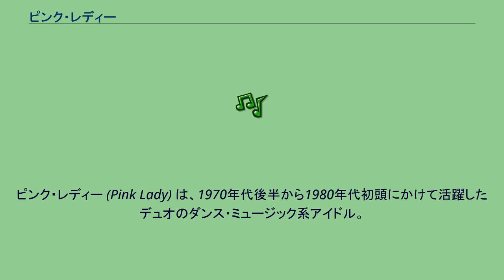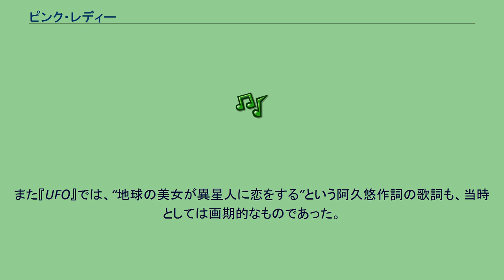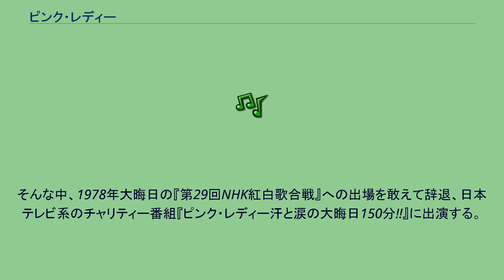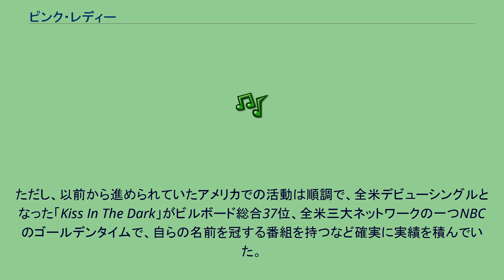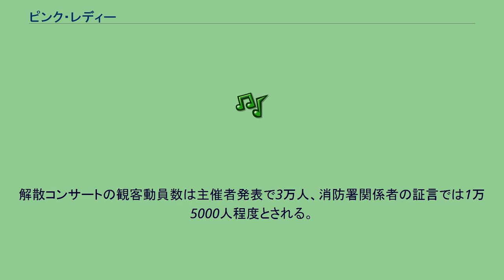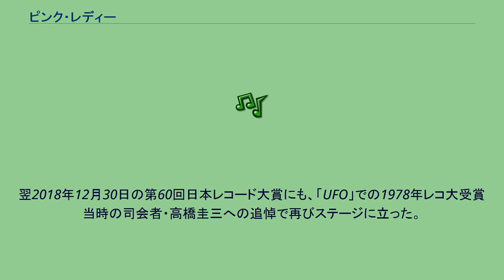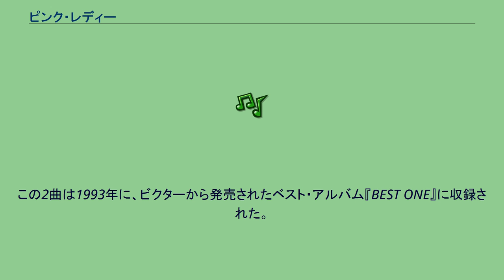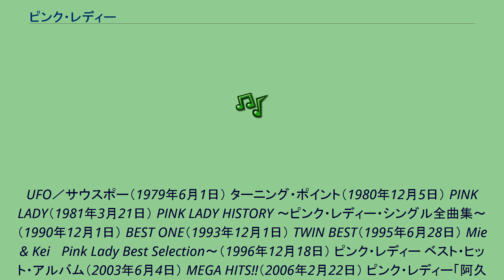ピンク・レディー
ピンク・レディー (Pink Lady) は、1970年代後半から1980年代初頭にかけて活躍したデュオのダンス・ミュージック系アイドル。
ミー（現：未唯mie）とケイ（現：増田恵子）の2人組。
多くの楽曲を阿久悠（作詞）・都倉俊一（作曲）のコンビが手がけた。
所属事務所はT&C ミュージック、音楽出版権利・管理はバーニングパブリッシャーズである。
中学、常葉高校（現・常葉大学附属常葉高校）時代に同級生だった二人は、1973年にヤマハ音楽が主催するオーディションにそれぞれ合格。
授業料免除の特待生にも合格し、ヤマハボーカルスクールに通う事になる。
講師の勧めで“クッキー”というデュオを結成し 歌手を目指していた。
クッキー名義で1974年のポプコン東海地区大会決勝に進出し「恋のレッスン」を歌っている。
デビューのきっかけとなったテレビ番組『スター誕生!』出演時は、二人おそろいのサロペットを着、素朴な雰囲気で登場。
歌も当時ほとんど無名に近かった、フォークグループの曲（ピーマンの「部屋を出て下さい」。メンバーのうち、叶正子は後にコーラス・グループ「サーカス」のメンバーとして再デビュー）を唄う事で逆に注目され合格する。
『スター誕生!』で、会社の方針に逆らいプロデビューへの道を拓いたのは、ビクター音楽産業の飯田久彦であった。
歌手デビューに際し、全く異なるキャラクターにプロデュースされる。
手足を露出したキラキラ光る生地のミニの衣装（デザイナーは野口庸子）と、リズムやビートを強調した曲調によって、田園風景が似合う素朴な二人組が派手な歌謡デュオになった。
大胆に太ももを開いたりする激しくセクシーなダンスを行うことから、デビュー当初は成人向け深夜番組の出演が多かった。
作曲家・都倉俊一は「カクテルのピンク・レディーに因み『ピンク・レディー』と命名したので『ピンク・レイディーズ』（複数形）にはしなかった」と述べている。
デビュー直後にはキワモノ的な見方もされたが、まずは当時の子供たちが振り付け（すべて土居甫の手によるもの）を熱心に覚えて真似をし始めた。
そのため山本リンダに代表されるかつてのセクシー歌手とは対照的に、老若男女に幅広く人気を獲得することに成功。
レコードが大ヒットするだけではなく、人気が高まるにつれ衣料品や文房具、食器、自転車や食品まで多くの業種のさまざまな商品に二人の姿がプリントされたキャラクターグッズが販売され、ピンク・レディーの存在は想像を絶する巨額の経済効果を派生させることになった。
ピンク・レディーのデビュー・シングル「ペッパー警部」（1976年8月）は売上60万枚（オリコン調べ）、出荷ベースではミリオンセラーのヒットとなり、1976年末の「第18回日本レコード大賞」新人賞を獲得、翌1977年に掛けてロングヒットとなる。
この曲では両脚をがに股に開くポーズを含む斬新な踊りが、当時の世間に大きな注目を集めた。
第2弾シングルの「S・O・S」（1976年11月）、第3弾シングルの「カルメン'77」（1977年3月）もオリコン1位を記録する大ヒットとなる。
そして、第4弾シングルの「渚のシンドバッド」（1977年6月）は、ピンクレディー初のオリコン調べでのミリオンセラーとなった。
この曲によって、ピンクレディーの人気はもはや“社会現象”となり、日本列島に“ピンクレディー旋風”が吹き荒れた。
当時はデビューしたばかりのサザンオールスターズがピンクレディーの「渚のシンドバッド」に敬意を表して、同年1977年に大ヒットした沢田研二の「第19回日本レコード大賞」受賞曲「勝手にしやがれ」と「渚のシンドバッド」の曲名を掛け合わせ、自分たちのデビューシングルの曲名を「勝手にシンドバッド」としたほどである。
第5弾シングルの「ウォンテッド（指名手配）」（1977年9月）もオリコンで12週連続1位を記録する大ヒットとなり、アメリカで外国人歌手によるカバーソングまで発売された。
1977年末、ピンク・レディーは日本レコード大賞において「S・O・S」「カルメン'77」「渚のシンドバッド」「ウォンテッド（指名手配）」をノンストップメドレーで歌い「大衆賞」を受...